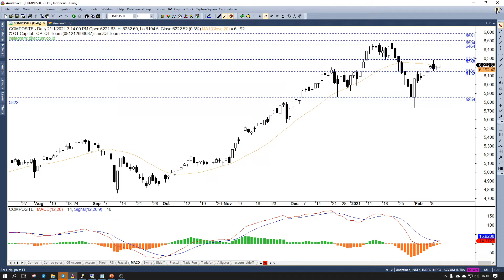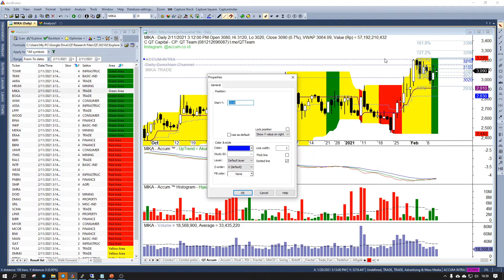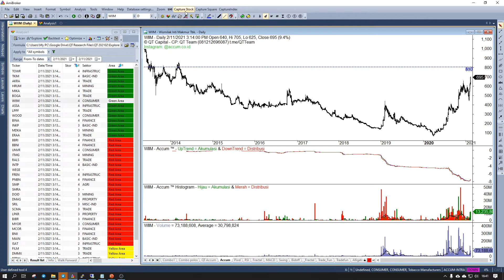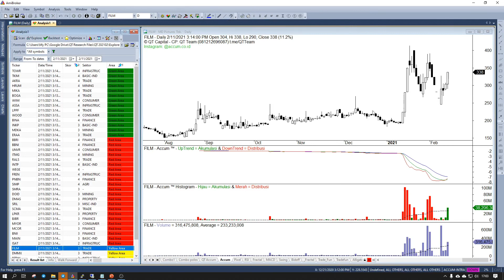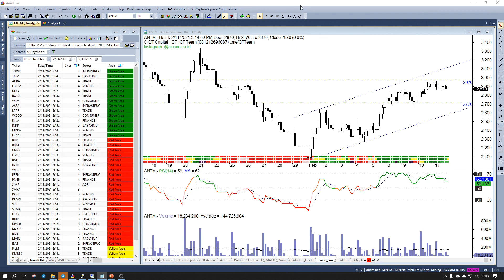QT Capital Analisa Market 11 Februari 2021